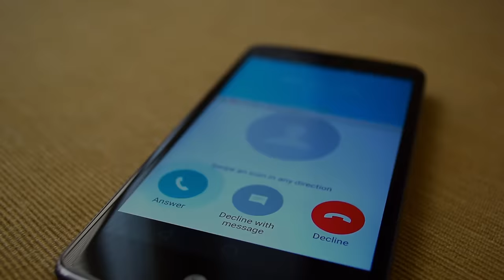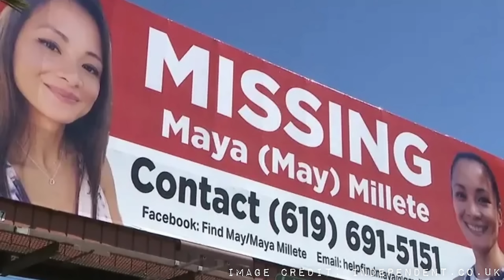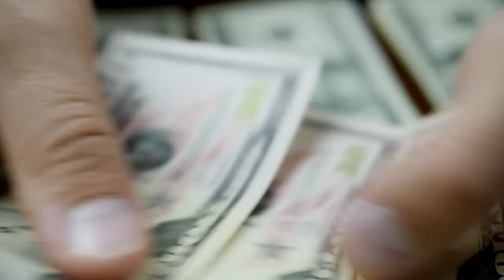The Disappearance of Maya Millete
Anyone with any information regarding the disappearance of Maya Millete are urged to contact San Diego County Crime Stoppers at or the Chula Vista Police Department at .